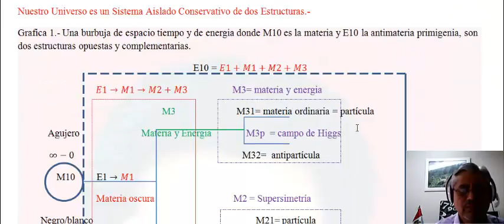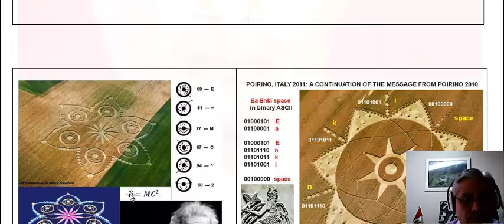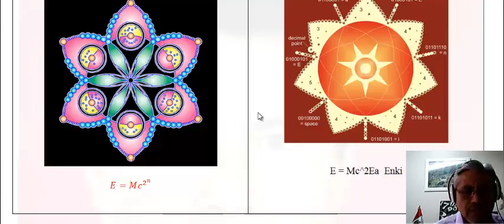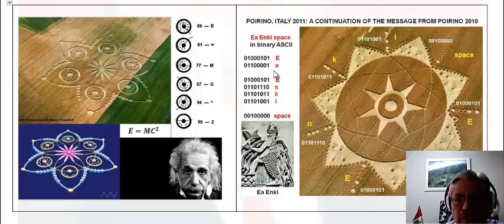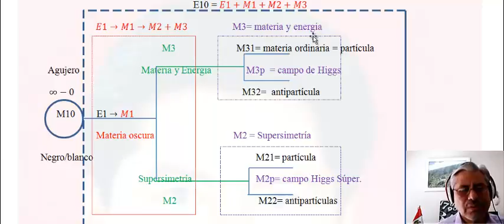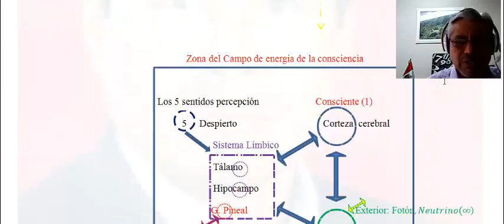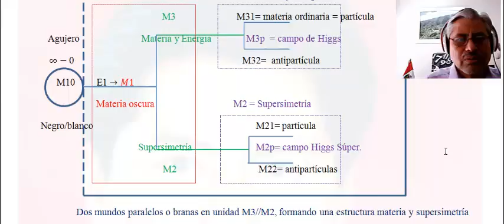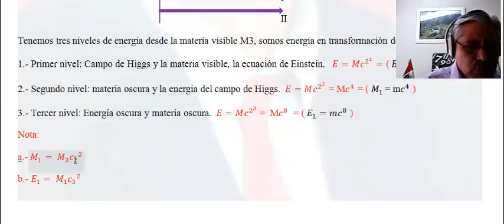Formula de Einstein decodificacion del crop circle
Decodificación del crop circle de la formula de Einstein